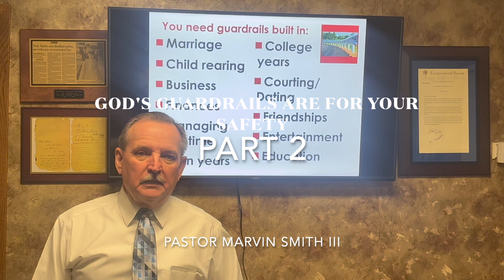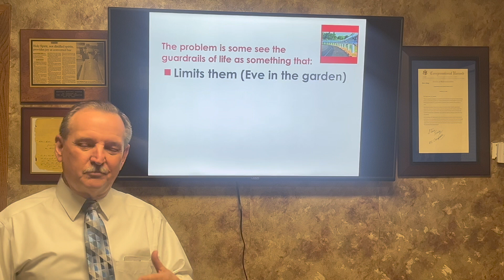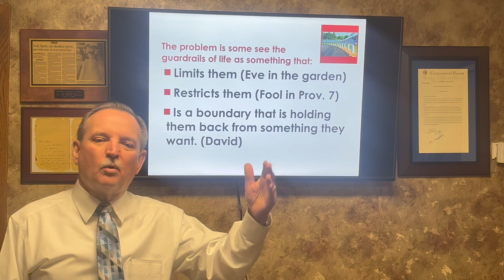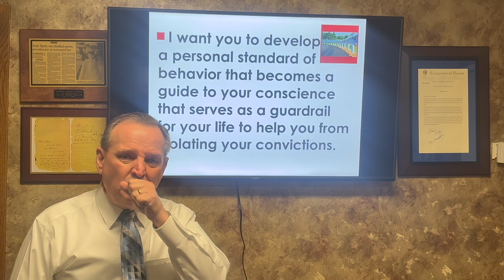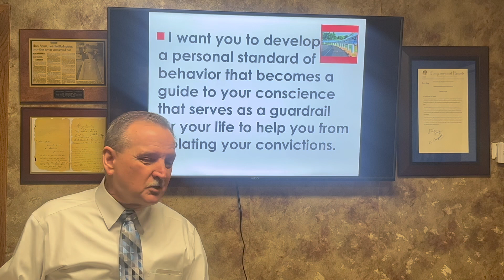God's Guardrails Are For Your Safety Part 2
Guardrails=negative?
Guardrials aren't limits.
Guardrials aren't restrictions Prov.7
Guardrails aren't holding us back
Standards is a guide to your conscience to help you from violating your convictions.